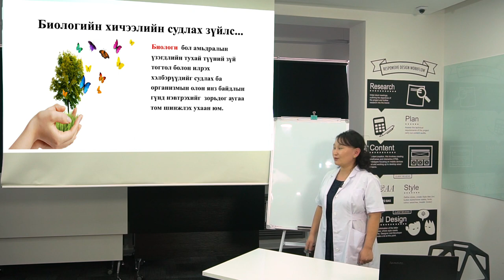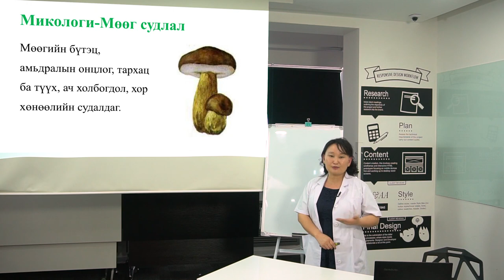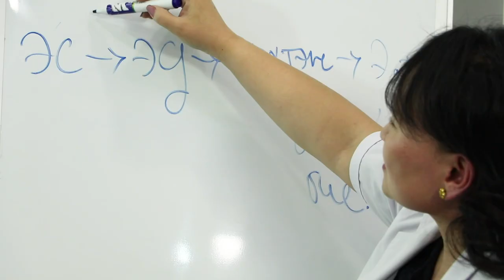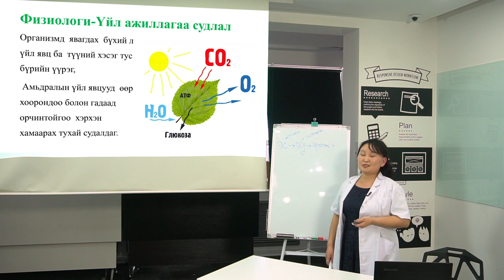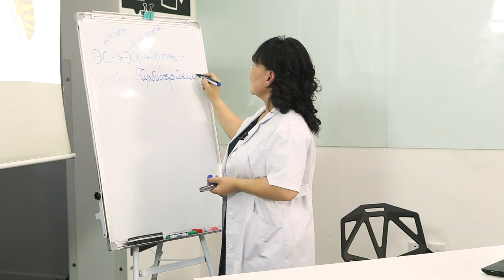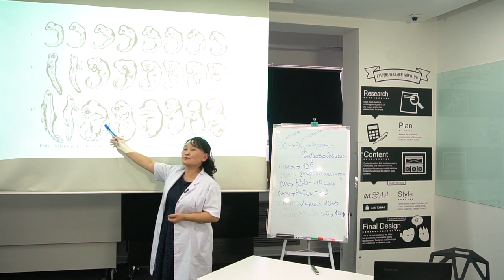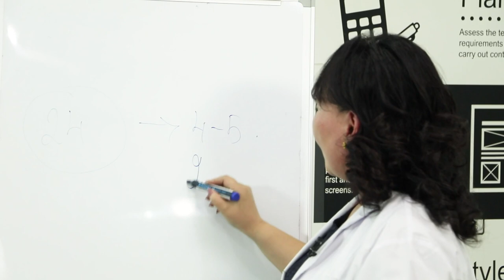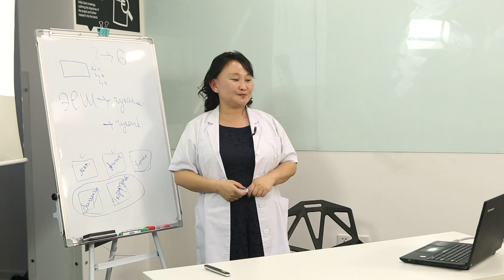Биологи ба салбар шинжлэх ухаан - Biology bolon salbar shinjleh uhaan - Ondoo Class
Төгсөх 12 дугаар ангийн сурагчдын элсэлтийн ерөнхий шалгалтад зориулсан шилдэг багш нарын хичээл...